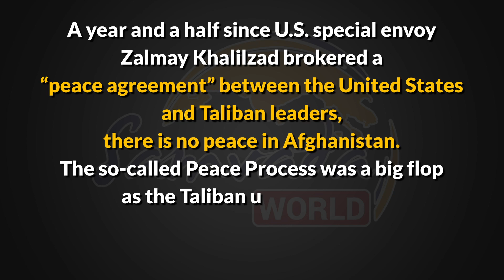How the US failed Afghanistan and its people